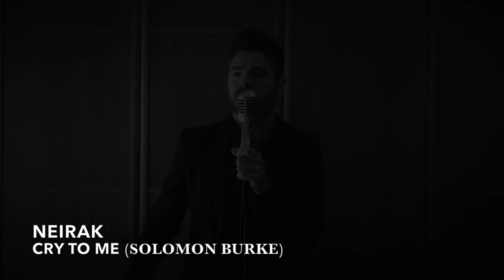NEIRAK - Cry to me (Solomon Burke)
Cover casero de "Cry to me", clásico de Solomon Burke.